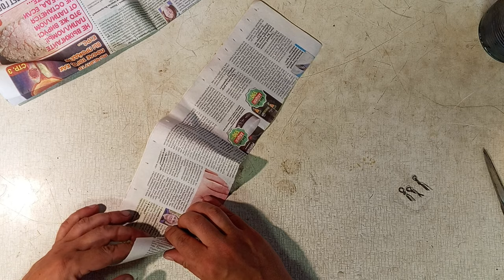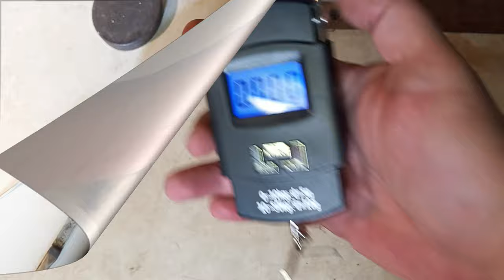Газета вместо формы для изготовления конусных грузил!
Как отлить хорошие конусные грузила при помощи только газеты!